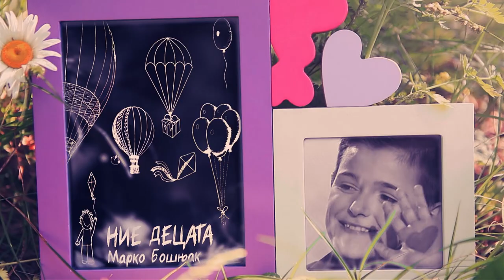Marko Bosnjak - Nie decata (Official video 2016)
Marko Bosnjak (Official video)
Zlatno Slavejce 2016

Avtor: Aleksandar Mitevski
Producent: Boban Apostolov
Gitari: Boban Vasileski
Hor: Zlatno Slavejce
Back vokali: Andrijana Janevska

Kamera: Dimitar Atanasov
Filip Boraniev
Goran Boskovski
Julija Miova
Dron: Filip Janev Kirjaku (Stardust)
Montaza: Bobi Stoimenovski

Izvrsen producent: Svetislav Stefanovic
PIKADO creative collective 2016